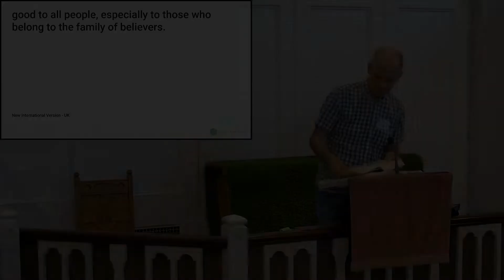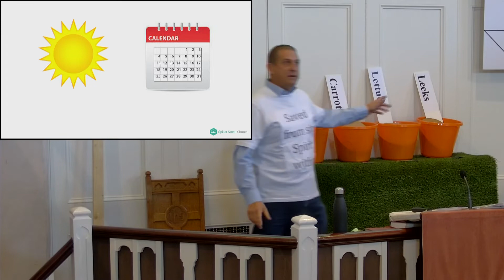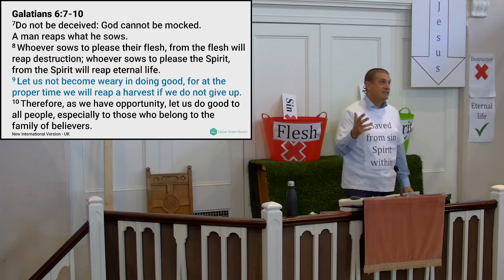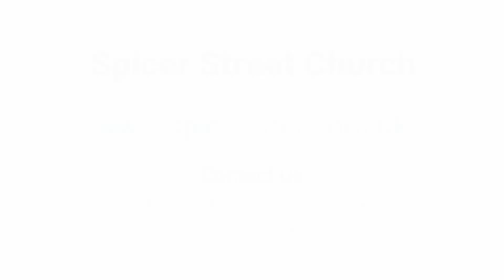Sunday 25th September 2022, 9.30am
Gal.6:7-10
Dan Hook
Harvest Service